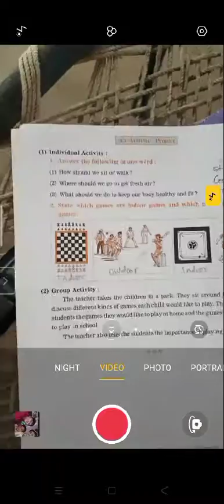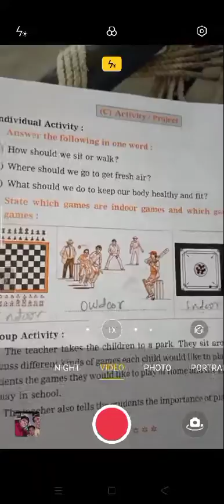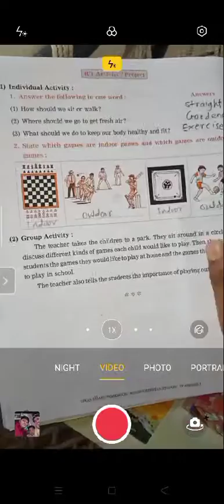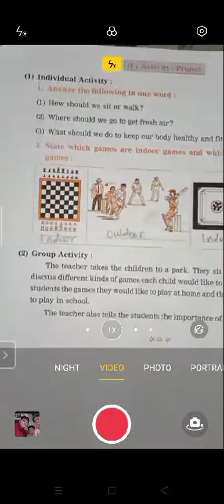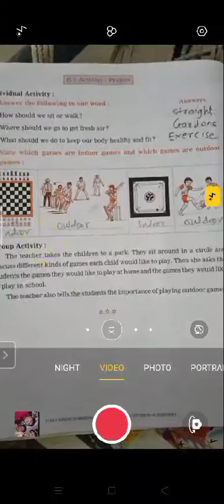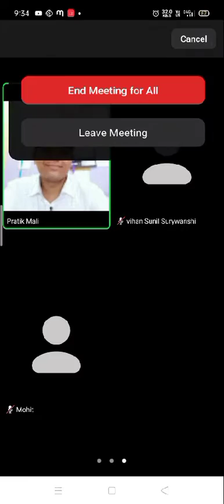1st - Evs care of the body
Thepade English School, Mhasawad